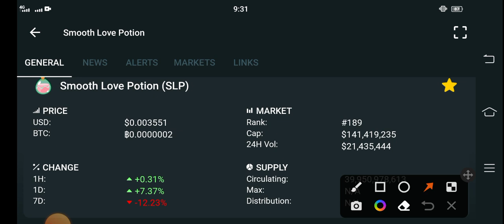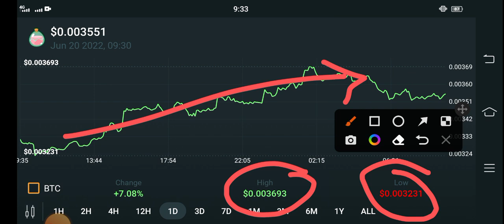Smooth Love Potion Massive News || SLP Price Prediction || SLP News Today